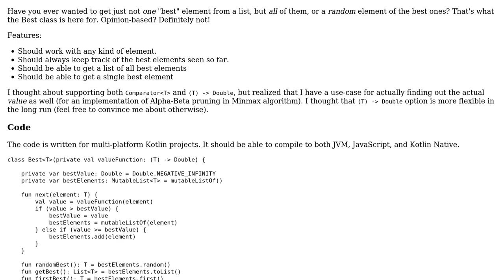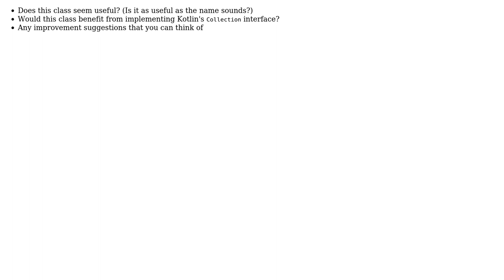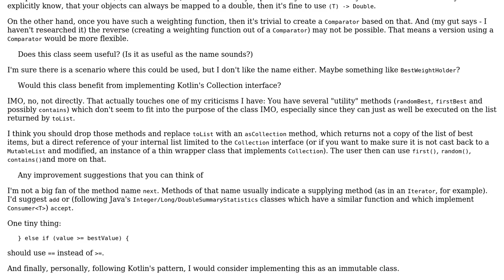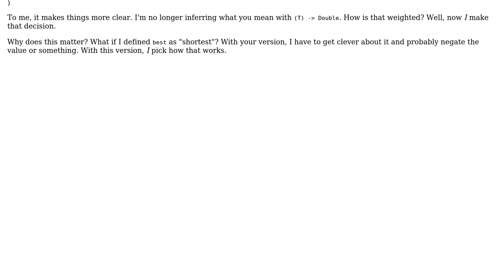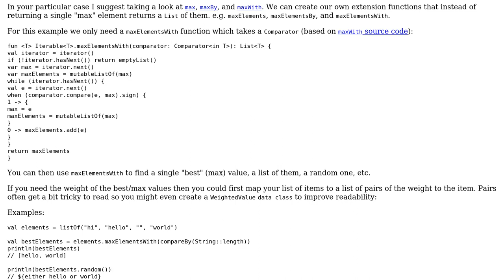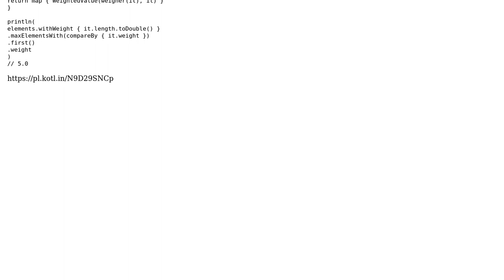Code Review: The Best class (4 Solutions!!)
Code Review: The Best class

With thanks & praise to God, and with thanks to the many people who have made this project possible! | Content (except music & images) licensed under CC BY-SA | Music | Images & others | With thanks to user Simon Forsberg user RoToRa user mfulton26 user K.H. user Der Kommissar and the Stack Exchange Network Trademarks are property of their respective owners. You are responsible for your own actions.